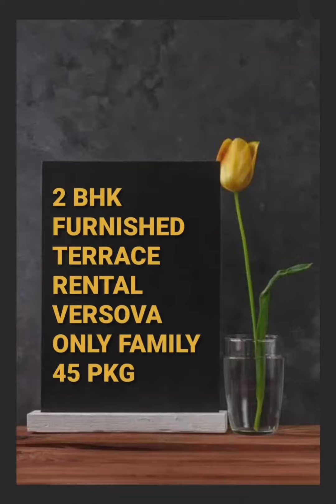2 BHK SEMI FURNISHED +TERRACE RENTAL PROPERTY ANDHERI WEST VERSOVA ALL CAST FAMILY ALLOW 9664321971.